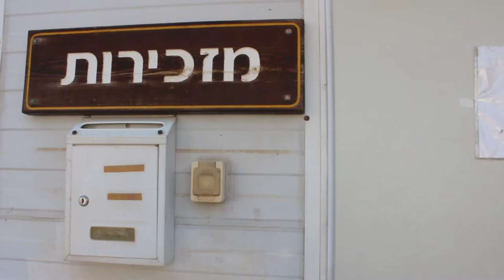יום העצמאות 2018 נופי פרת קיצוצי תקציב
סרטון פותח לעשור הרביעי בטקס יום העצמאות ה-70 למדינת ישראל בנופי פרת. הכינו את הסרטון: הראל שקד ואביעד שפירא